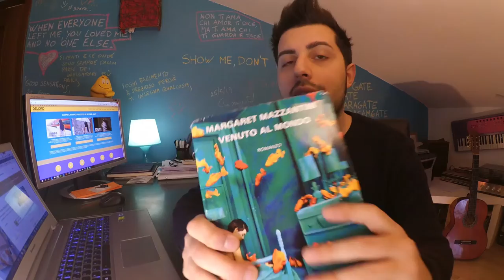📕 Recensione libro Venuto al mondo - Margaret Mazzantini | A cura di Christian Carlino DeLord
📕 Margaret Mazzantini - Venuto al mondo | Recensione libro
Sarajevo-Roma: quando in poche ore la tua prospettiva può cambiare inevitabilmente.

⭕ Oggi voglio parlarvi di un libro che ho letto un paio di anni fa che mi è piaciuto molto perché racconta uno spaccato di vita tra Roma e Sarajevo durante il periodo della guerra del Kosovo. Ho guardato anche il film con Penelope Cruz ma devo dirvi che ho apprezzato molto di più il libro.

Quando l'ho letto, ho rivisto nel protagonista Diego, una buona parte della mia vita in cui avevo messo da parte l'Arte e la musica per inseguire una sicurezza rappresentata dal posto fisso...

👉 Un libro assolutamente da leggere. Scrivi cosa ne pensi nei commenti ;)